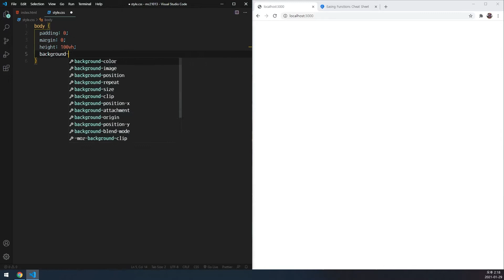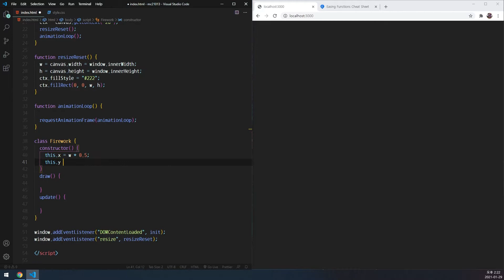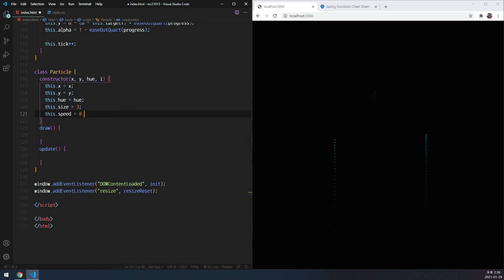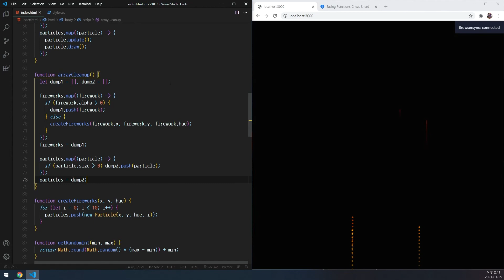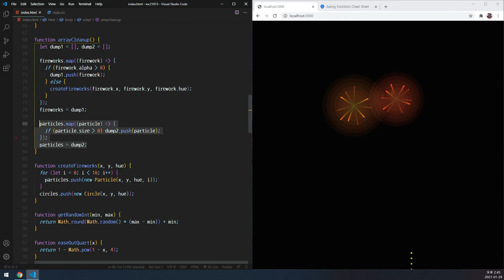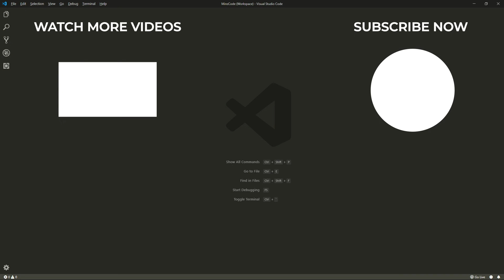Canvas Fireworks Animation Using Javascript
In this video, create fireworks animation. Using canvas and Javascript